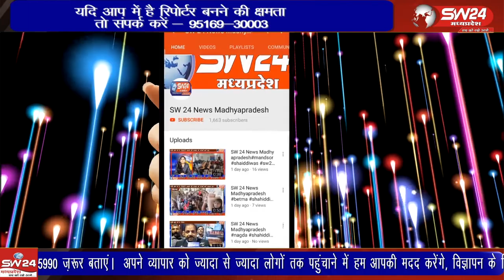खरगोन शहर में पहली बार शासकीय विभाग के कर्मचारियों की क्रिकेट स्पर्धा होने जा रही है।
खरगोन शहर में पहली बार शासकीय विभाग के कर्मचारियों की क्रिकेट स्पर्धा होने जा रही है। आदिवासी विकास विभाग की इस स्पर्धा की खासियत यह है कि इसमे महिला कर्मचारी भी हिस्सा लेने वाली है।